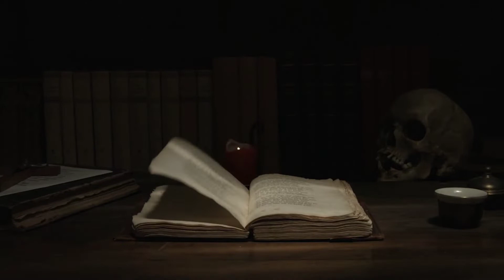Horror Audio Stories In Bengali | Bhooter Raja | Hemandra Kumar Ray | Hogas Fogas.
Hogas Fogas presents Hemendra Kumar Ray's Bhooter Raja

Director: Prithwish.
Narrator:Shubham,
Voices : Sudip, Prithwish.
Poster Design : Shreya.
And a special thanks to - Rohit.

This is the official YouTube Channel of Hogas Fogas. We create bengali audio stories based on the story written by famous writers. Here you will find different genres story like horror, romantic, comedy and Thriller.